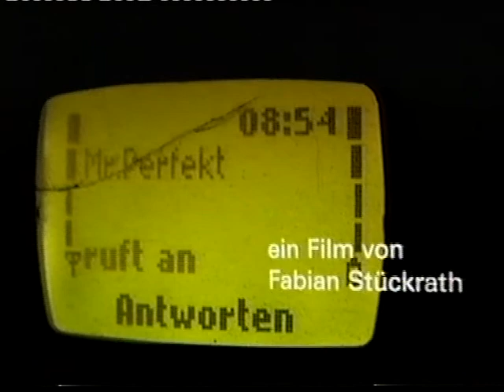Mr Perfect ruft an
Regie, Kamera: Fabian Stückrath
 Assistenz: Thomas Junk,
Darsteller: M.P.: Till Bauer, Verpeilter Typ: Jan Brüninghaus, Polizist: Georg Fray,
Besonderen Dank an Georg Fray und die Polizei Wuppertal